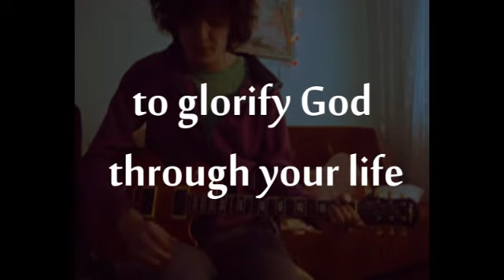Chris Tomiln - Awakening Guitar Cover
Sorry for bad camera quality.